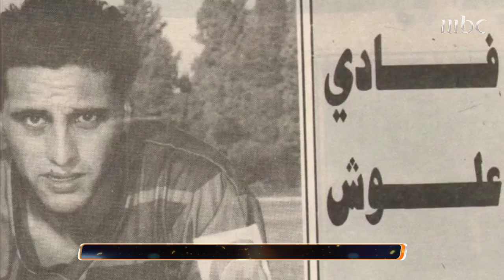قصة فادي علوش وابنته.. الهداف التاريخي للدوري اللبناني